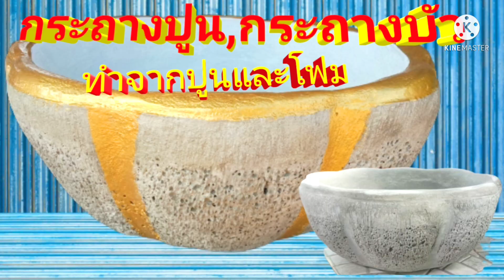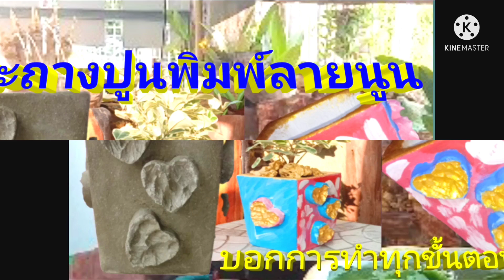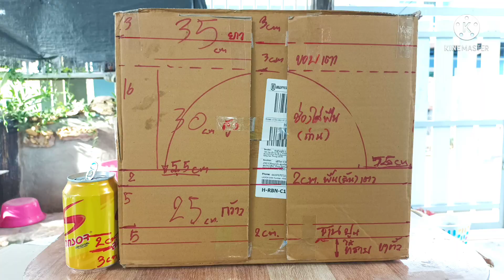รวมภาพวิธีการทำกระถางปูนซีเมนต์ ปั้นกระถางปี 2021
เป็นการรวมภาพชุดการทำงานปี 2021 ที่ผ่านมา สามารถติดตามผลงานได้ในช่อง อธิวัชร กระถางปูน Athiwat cement pots บอกละเอียดทุกขั้นตอนการทำงานคุณสามารถทำได้เมื่อดูจบ
ขอขอบคุณทุกท่านที่เข้ามารับชมระยะ เวลา1 ปีที่ผ่านมาได้เปิดโอกาสสร้างรายได้และยังมีผู้ชมเข้าชมมากกว่า 100 ประเทศทั่วโลก
ในปีใหม่นี้ 2022 ขอให้ทุกท่านมีความสุขความเจริญสุขภาพร่างกายแข็งแรงครับ
ขอให้พระเจ้าคุ้มครองคุณ